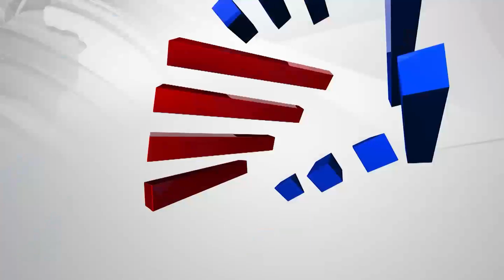Dr.56: ಯುವಕರ ಸಿನಿಮಾ ಚೂಸ್ ಮಾಡಿದ್ದೇಕೆ ನಟಿ ಪ್ರಿಯಾಮಣಿ ..?। Priyamani At Dr.56 Trailer Launch